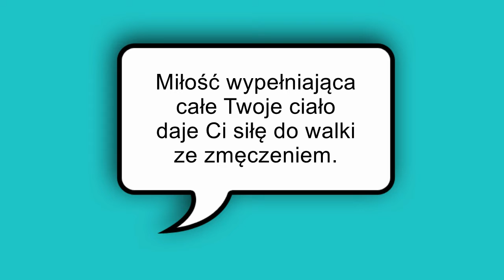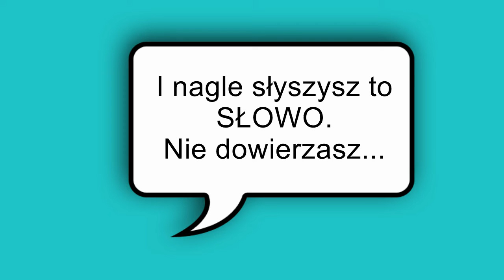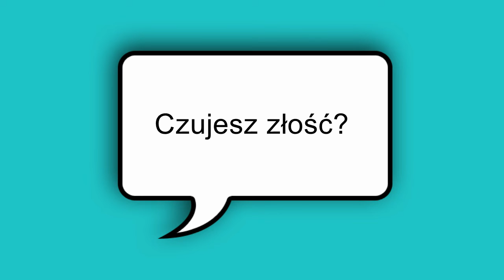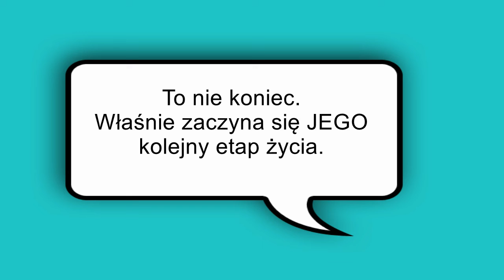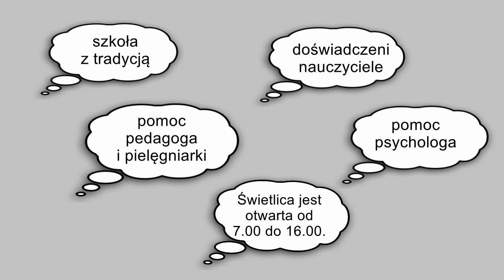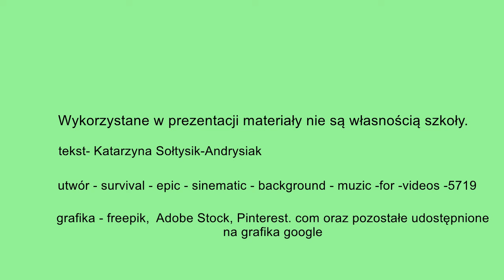MSP6 Knurów- Rozmowa matek 2022